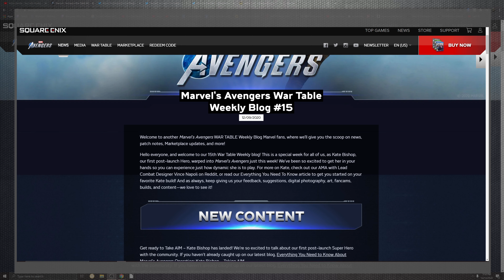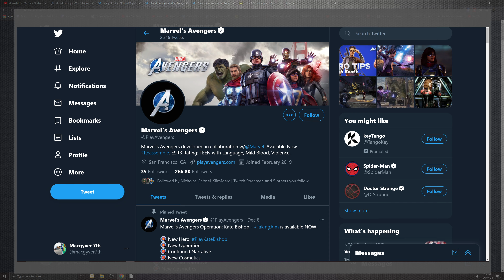New Marvel's Avengers Update 1.19 Gaming Gaming News 2020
Hello everyone,

    -Today Mac is

covering the avengers

New 1.19

Here is a link to:

- Avengers Ps4:

- Avengers xbox:

Marvel's Avengers: Earth's Mightiest Edition -

- Great game highlighted in the intro  and you can pick up in this up today

Easy Tech Build  n

4k live encoder

Cpu:

AMD 2950x

100% Safe
100% Fun

Api:

marvels Avengers 1.19,
marvel's Avengers 1.4.0 patch notes,
marvel Avengers 1.19 update,
marvel's Spiderman new 1.19 update,
new marvel's Avengers 1.4.0 patch notes 2020,
new Avengers update 1.19,
Avengers 1.19
Avengers 1.19 update ps4,
Avengers 1.19 update ps4 2020,
Avengers update 1.19,
Avengers ps4 1.19 update,
new Avengers update,
Avengers,
Avengers ps4,
Avengers pc 1.19,
ps4,
marvel,
Avengers,
sony interactive entertainment,
Gaming news 2020,
New Marvel's avengers update 1.19,
1.4.0